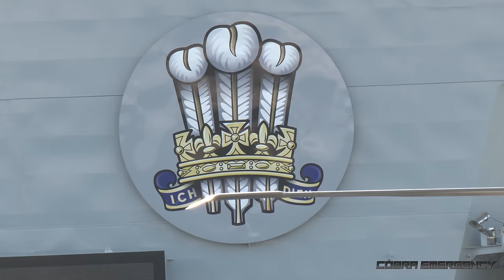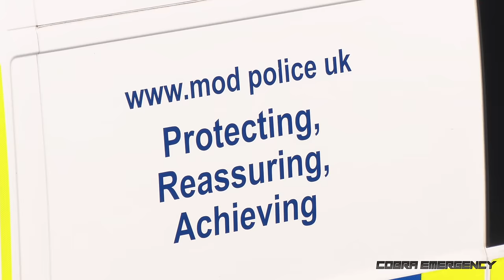Huge aircraft carrier HMS Prince of Wales steps up for NATO deployment at short notice 🇬🇧 ⚓️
HMS Prince of Wales deploys at short notice for large-scale NATO Exercise Steadfast Defender, filling in for HMS Queen Elizabeth with an issue.

HMS Prince of Wales (R09) is the second Queen Elizabeth-class aircraft carrier and the largest warship in the Royal Navy. The carrier had to deploy with no more than an 8 day notice to cover for the other ship of the same class.

HMS Queen Elizabeth was meant to deploy for NATO's largest exercise since the Cold War; Steadfast Defender, with over 50 ships and 90,000 armed forces personnel participating from all 31 allies and NATO partner, Sweden. However, the UK flagship suffered a starboard propeller shaft issue preventing it from sailing. The Prince of Wales sailed with just 8 days' notice, after originally being on notice for 30 days.

3x Royal Navy Wildcat helicopters were embarked on board. F35B Lightning II fighter jets and any other aircraft will join the ship later at sea.

Recorded: 2024
Ⓒ CobraEmergency